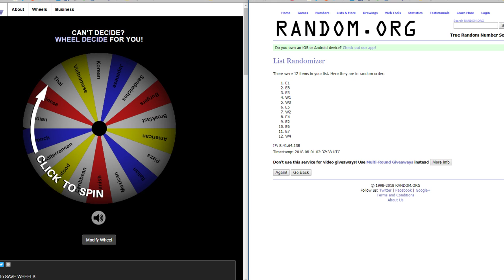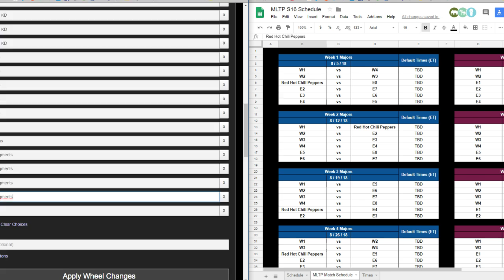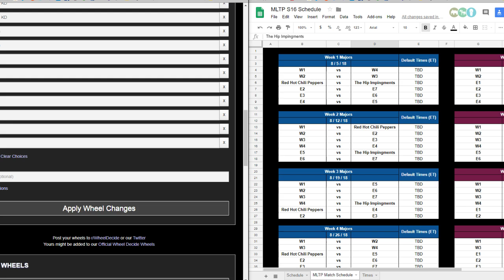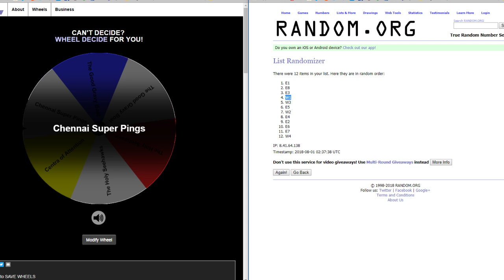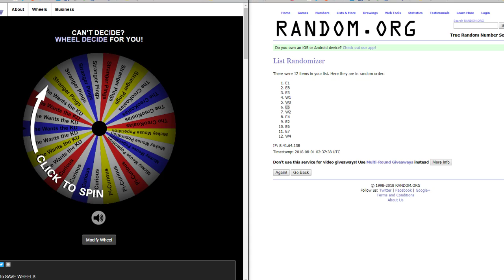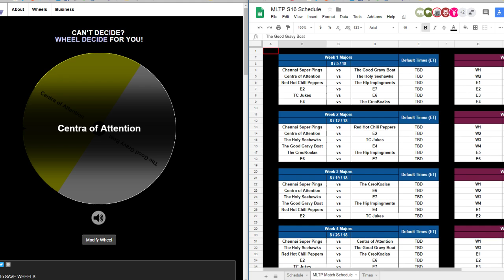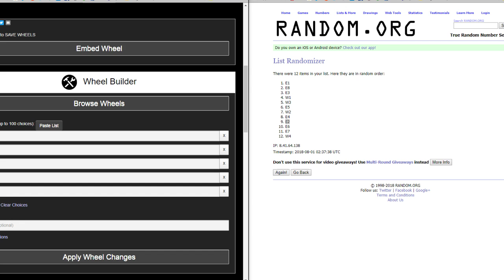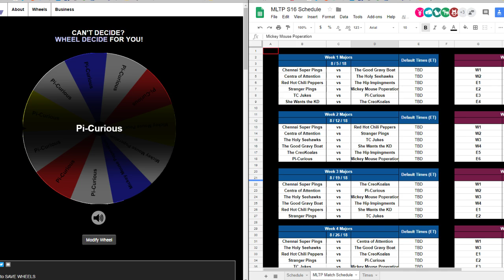MLTP Schedule Wheel